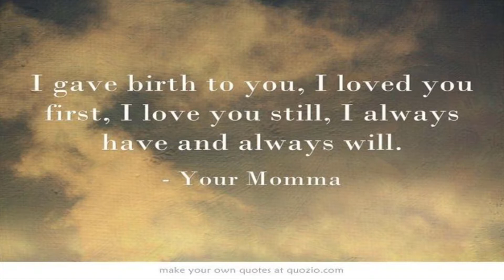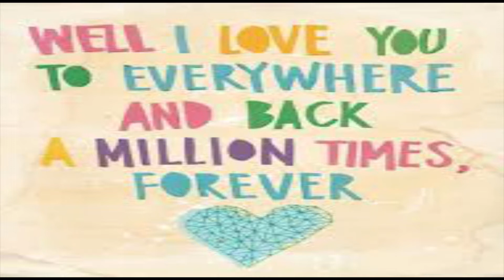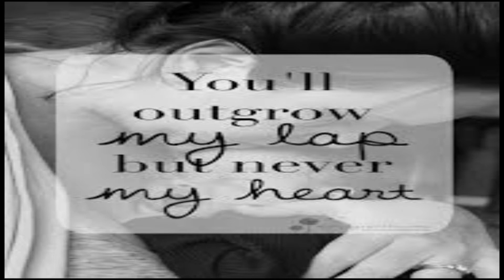Tu Kitni Achhi Ha BY MOHIRAJ SINGH RATHORE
A MOTHER IS THE ONE WHO NURTURES YOU .
TAKES CARE OF YOU .
A SMALL GESTURE TO SAY" I LOVE YOU" AND "THANK YOU MAA"
BY MOHIRAJ SINGH RATHORE
SPREAD THIS  BEAUTIFUL MESSAGE OF LOVE
THANKYOU